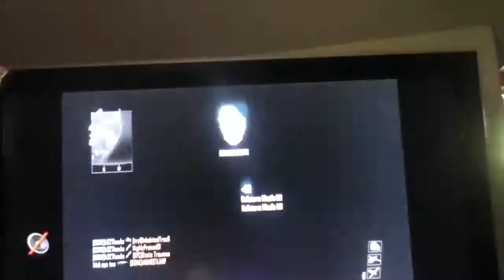Black ops 2 2/2ep